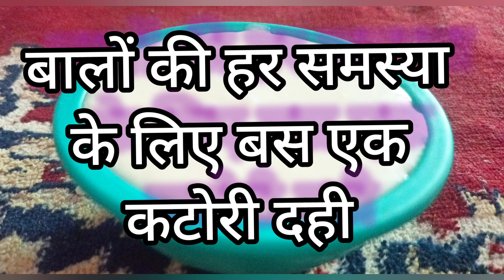मामूली सी दिखने वाली चीज के अनेको गुणकारी फायदे जानकर कहेगे पहले क्यों नहीं बताया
दही के स्वास्थ्य के साथ ही त्वचा के लिए भी काफी फायदेमंद साबित होता है।  दही का इस्तेमाल कई तरह के फेस पैक में किया जाता है।  इससे त्वचा की कई तरह की राहत मिलती है।  आइए जानते हैं चेहरे पर दही लगाने के फायदे और इस्तेमाल के तरीके
face par dahi kaise lagaye, Beauty n wellness, skin brightening remedy
dahi ke beauty tips, dahi khane ke fayde for skin in hindi, balon me dahi lagane ke fayde, Chehre pe dahi lagane ke fayde, Health, Fitness, skin tightening at home, diy experiment, skin lightening remedy, how to get rid of pimples at home, at home face mask, how to get clear skin, how to get glowing skin

Face पर Curd लगाने के जबरदस्त फायदे | Curd on Face Benefits
बालों की हर समस्या के लिए बस एक कटोरी दही

आकर्षक मेहंदी डिजाइन, यहां से मेहंदी लगाना ईस्टाट करें, तो इजी होगा मेहंदी लगाना